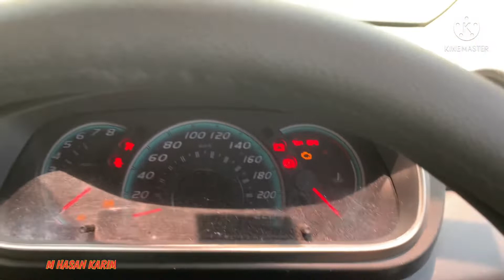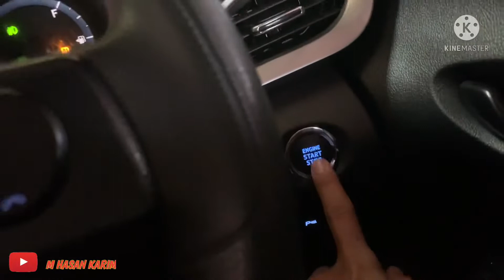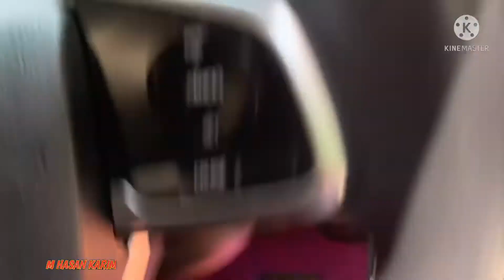JADI SEPERTI INI..! Kalok kerja di malaysia semua mubil mewah dicoba.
kerja car wass di malaysia alhamdhulillah banyak menfaatnya bisa tau caranya dan bisa mencoba mubil2 yang mewah.